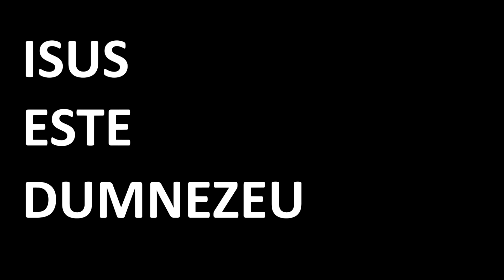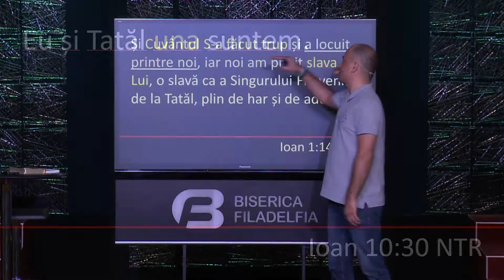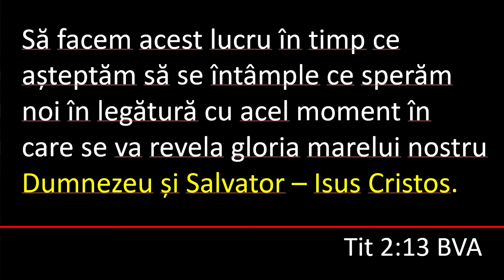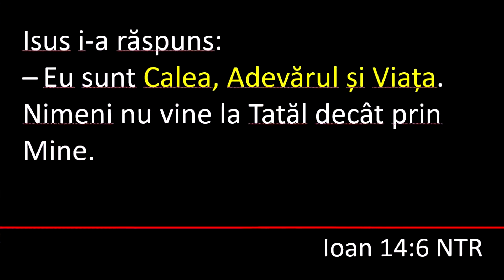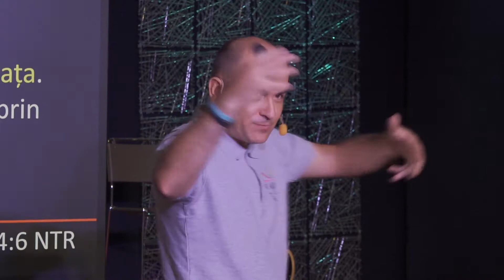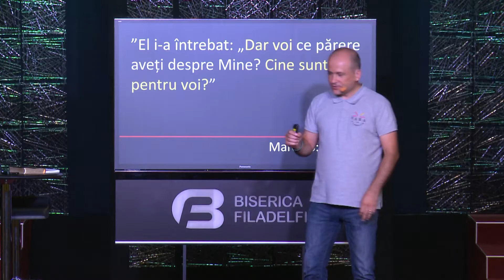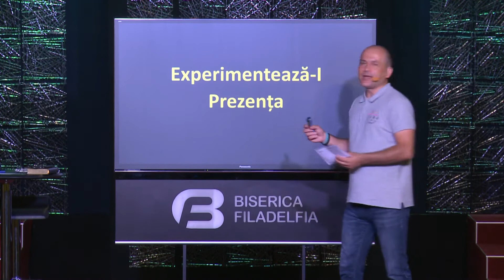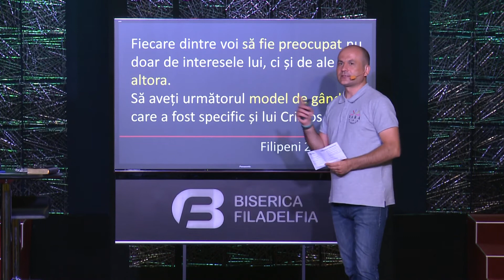Vara la Filadelfia #6 / Igor Covali / 23 august 2020